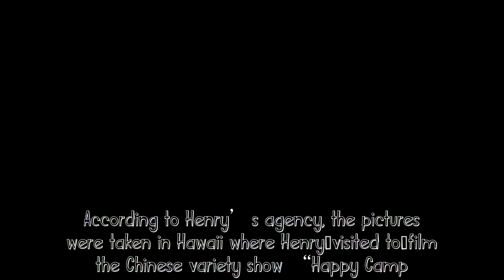Henry Shares Funny Selfies With Dwayne "The Rock" Johnson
The content of my videos is the news. My video does not contain nudity or sexually explicit, harmless or dangerous content, is not violent or bloody, does not provoke hatred. I love everyone.